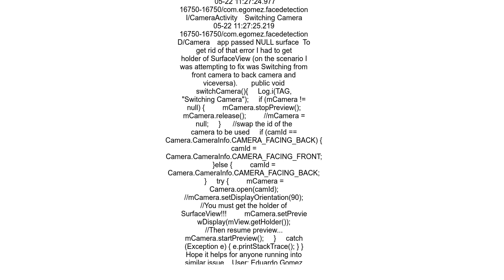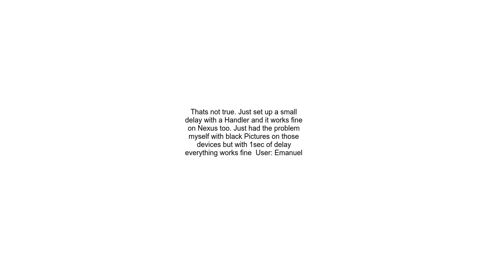Android Camera app passed NULL surface